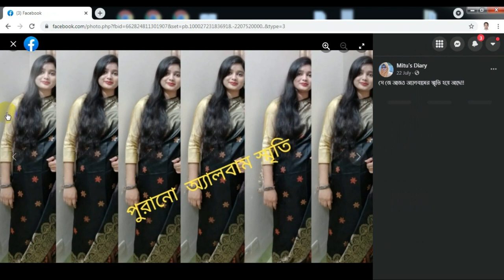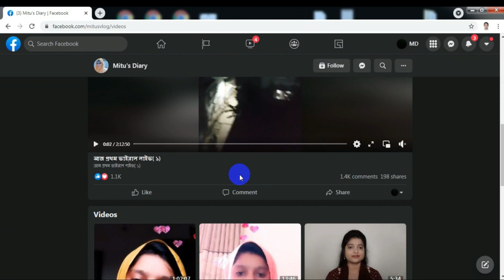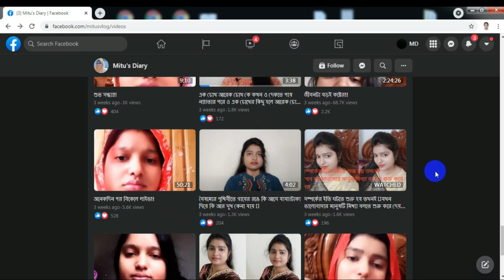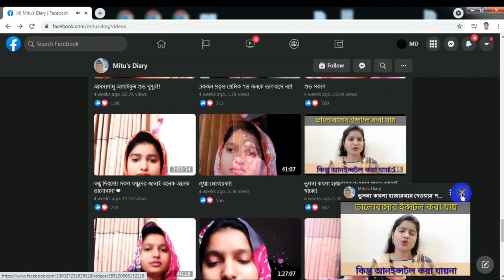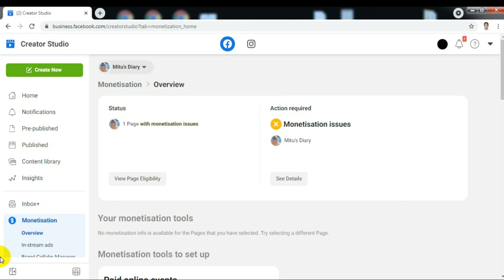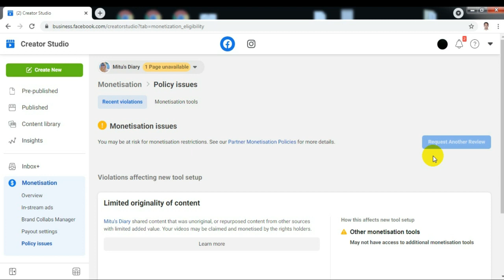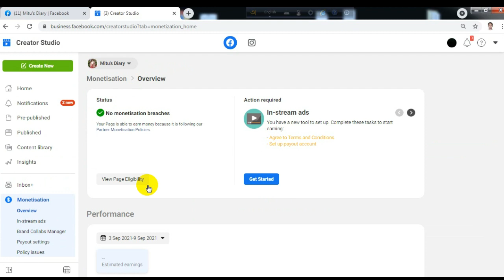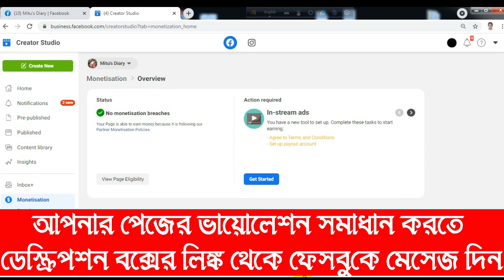১০০% সমাধান।Limited Originality Of Content Remove With Live Proof।How to Fix Facebook Violation